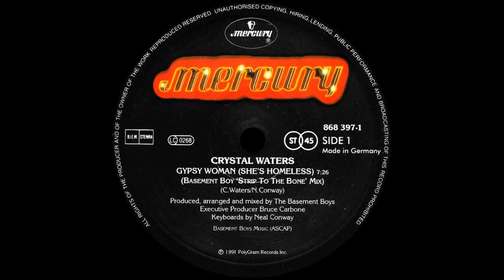Crystal Waters - Gypsy Woman (She's Homeless) (Basement Boy 'Strip To The Bone' Mix) 1991